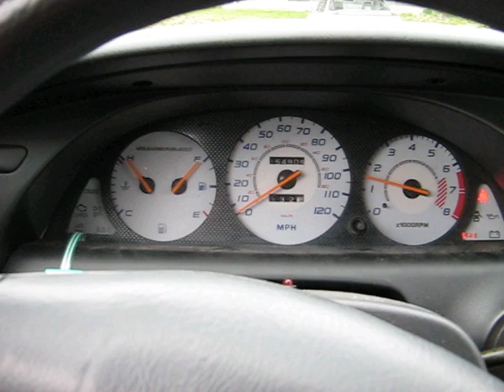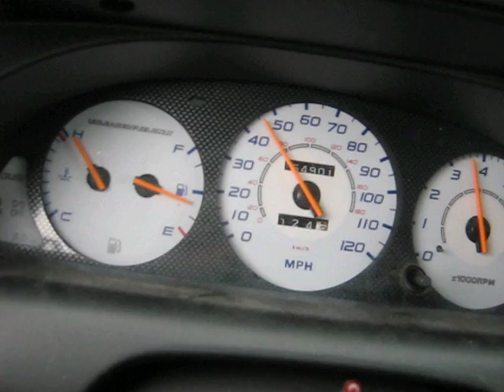Sunday Driving......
93 Celica Sunday Driving